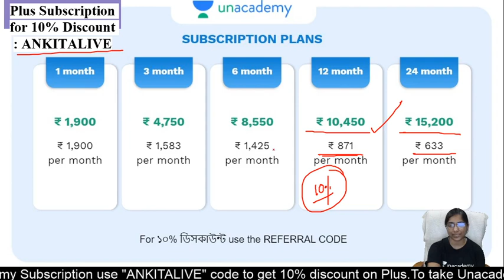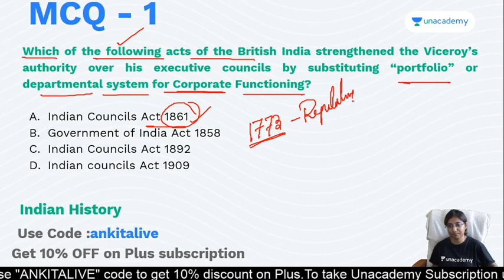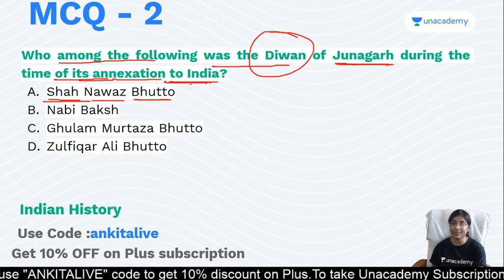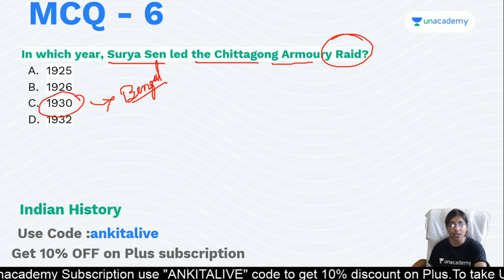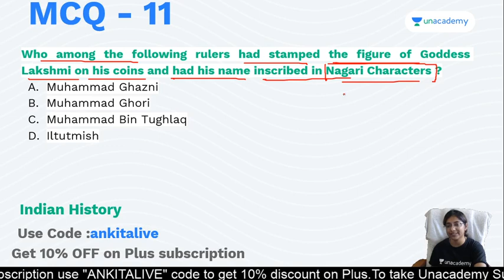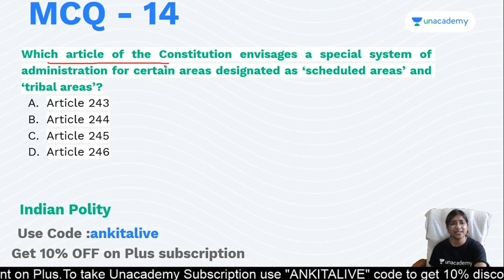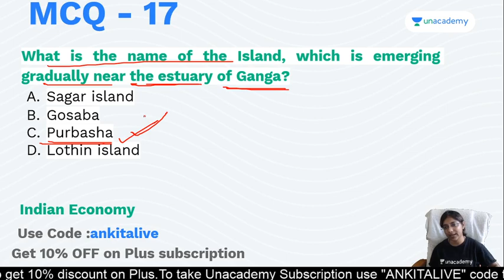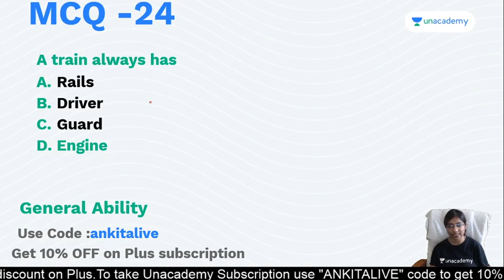WBCS Preliminary 2021 | Last Minute Revision | Part 5 | Ankita Podder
In this session, educator Ankita Podder will be take a class on WBCS Preliminary 2021,Last minute revision.

You can enrol to Unacademy Subscription and get the following benefits:
1. Learn from your favourite teacher
2. Dedicated DOUBT sessions
3. One Subscription, Unlimited Access to Live Online Classes and Videos
4. Real-time interaction with best-in-class teachers
5. You can ask doubts in live online classes
6. Limited students in each Class
7. Download the videos & watch them offline